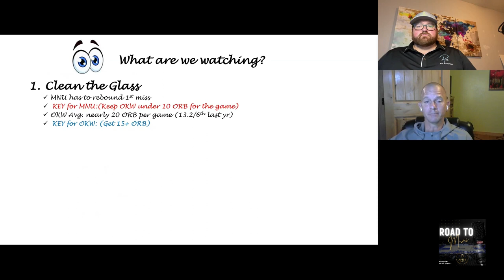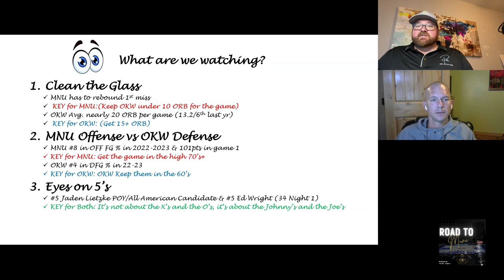Road To Muni E3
Week 2 review.
Getting ready for conference play in the AAC, Heart and WHAC.
Coaching Conversation with Darnell Archey of Mobile.
Coaches Corner with Kevin Lubbers
Game of the Week No. 17 MNU @ No. 7 OKWU